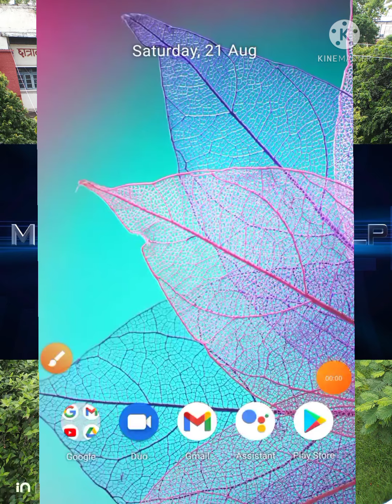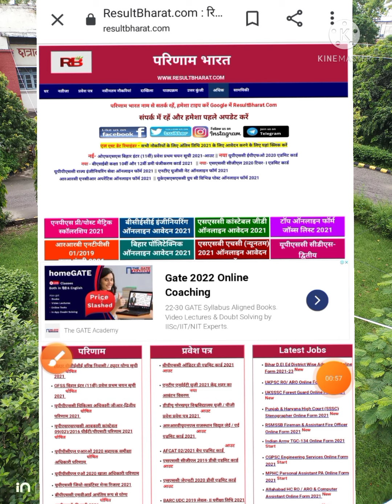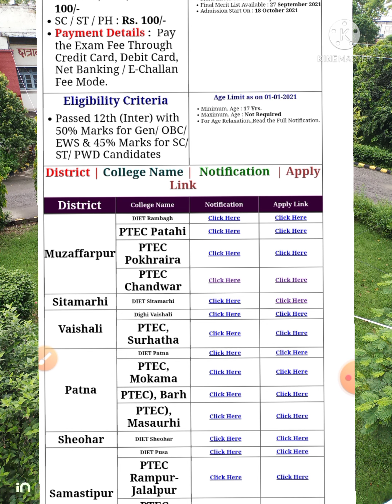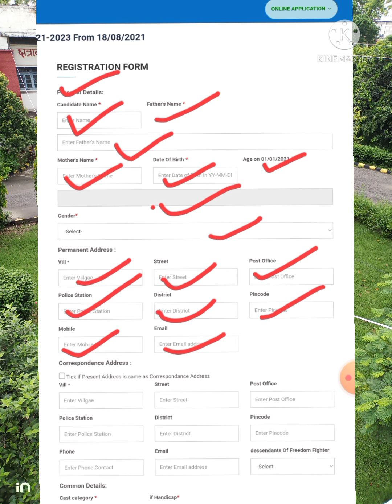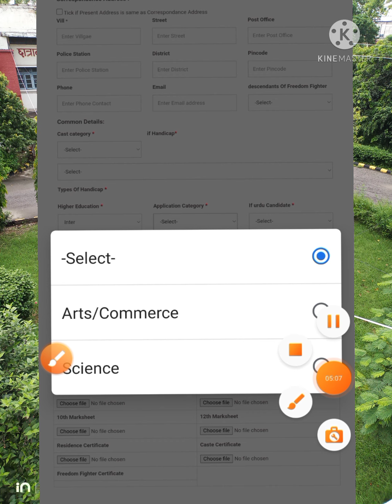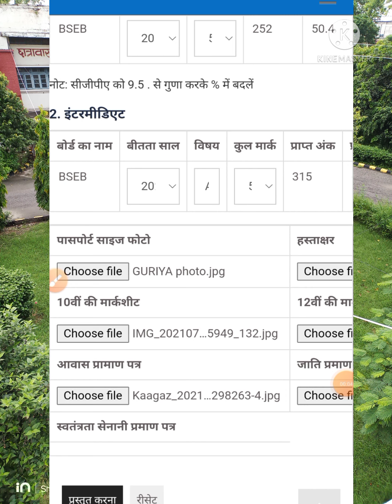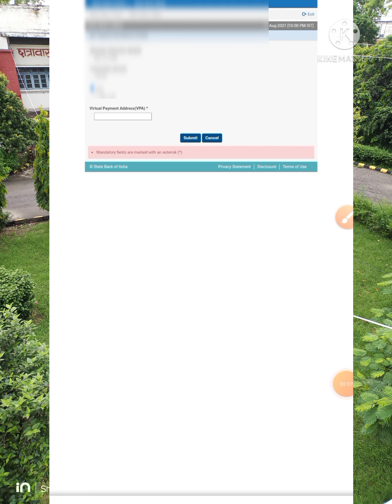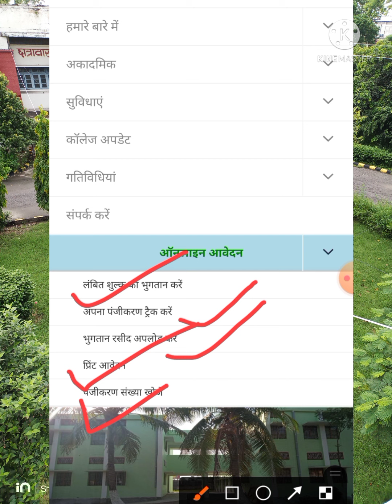Bihar deled admission apply | Bihar deled form apply 2021-2023 | How to fill Bihar DELED Online form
Bihar d.el.ed admission 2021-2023 | how to apply Bihar D LED | बिहार डी ई एल ई डी में अप्लाई कैसे करें | Bihar deled Cut Off 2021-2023 |

hi friends aap is video me janenge ki ki Bihar mein main admission ho rahi De LED me apply kaise kar payenge
 iske bare me  jankari milegi
aur aap  video par I

How to apply Bihar deled
deled admission apply kaise kare
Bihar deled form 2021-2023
Bihar deled admission
Bihar deled admission test

Bihar deled
Bihar deled entrance
Bihar deled admission merit list

. thanks.